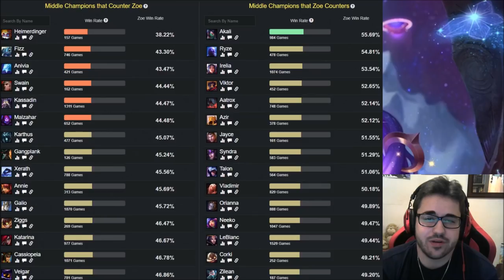ZOE S10 (GUÍA - CÓMO JUGAR CON ZOE) HABILIDADES, RUNAS, BUILD | 👇 S11 LINK EN LA DESCRIPCIÓN 👇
Guía Zoe S9 Mid | Guía Zoe Temporada 9 (Mejores Runas, Build, Counters y Consejos) Cómo jugar con Zoe Mid | Zoe Support S9 | Zoe Mid S9 Gameplay | Zoe Mid Temporada 9 | Zoe Mid Season 9 en Español | Zoe Temporada 9 (Zoe Season 9). Zoe 2019. Zoe Parche 9.8 (Patch 9.8) Con sus Runas (Runes), Objetos (Build/Items), Hechizos de Invocador (Summoners) Destello/Prender (Flash/Ignite). Espero que os guste y ya haré algún "Zoe Montaje" (Best Zoe Plays) ;)

⭐ MEJORES RUNAS Zoe S9
(Dominación - Cosecha Oscura y Brujería) ☛

⭐ MEJORES OBJETOS (BUILD) Zoe S9
(Anillo de Doran, Botas del Hechizero, Morellonomicón, Reloj de Arena de Zhonya, Sombrero Mortal de Rabadon, Bastón del Vacío y Eco de Luden). O también Sello Oscuro, Robaalmas de Mejai y Velo del Haga de la muerte.

Si vas support - Daga de Hechizero.

★ Para ver Zoe Mid S9 | Zoe Top S9 | Zoe Jungla S9 | Zoe Support S9 | Zoe Adc S9 | CLICK AQUÍ ☛

Recomiendo el vídeo y el canal en general a principiantes y novatos que han empezado en el lol (league of legends), ya que podéis aprender además de lo básico, algo de meta game y a jugar en todas las líneas (top, mid, support, adc y jungla) además de que objetos comprar. Guía Didáctica. EP 19.

⭐ TODOS LOS ASPECTOS DE Zoe (Zoe SKINS)
En Castellano(EUW)/Latino(LAN/LAS)/Inglés(English): Zoe Clásico (Classic Zoe), Zoe Hacker (Cyber Pop Zoe), Zoe Fiesta en la Piscina (Pool Party Zoe).